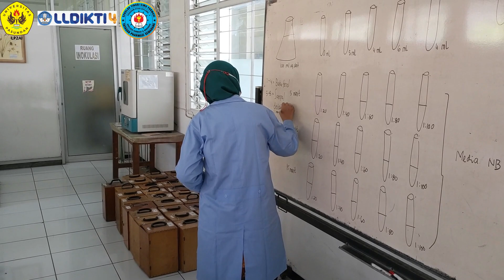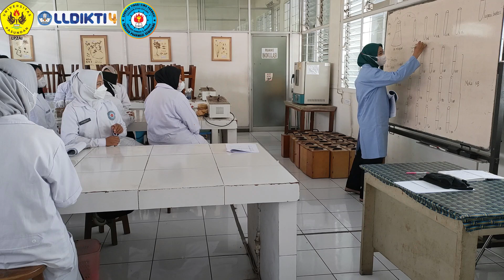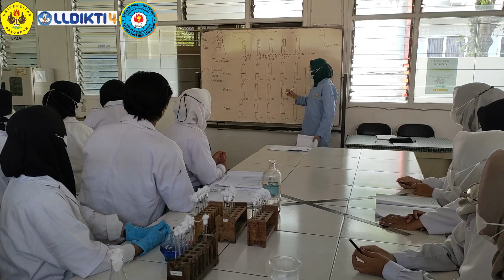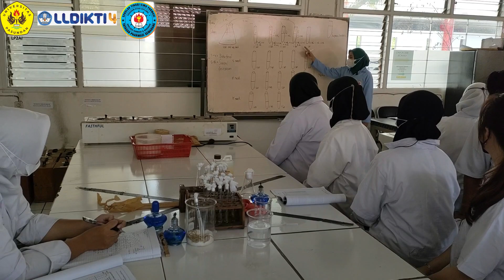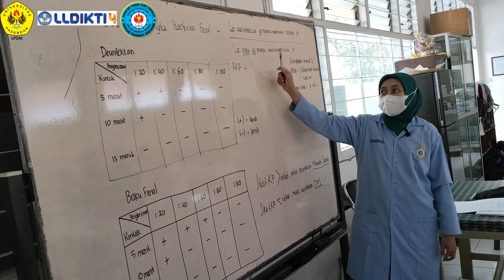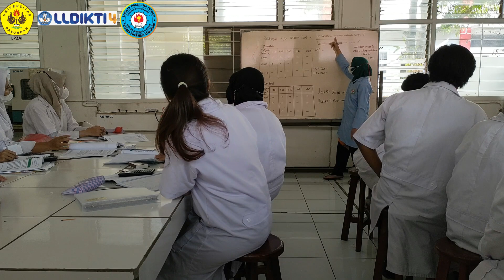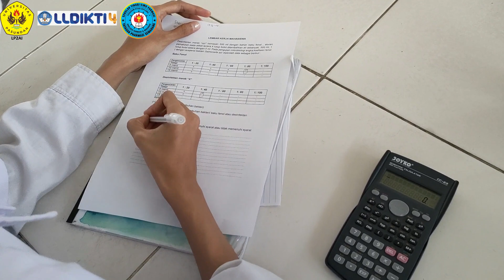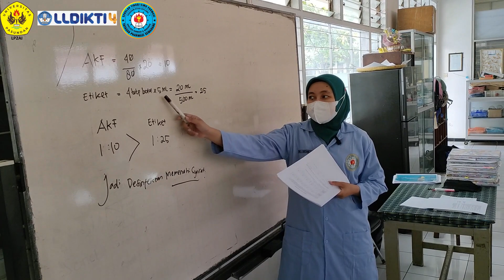Pelaksanaan Pembelajaran Berbasis SCL menggunakan Problem Based Learning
Pengampu : Rika Sebtiana K, S.TP., M.Si
Mata Kuliah : Praktikum Mikrobiologi dan TA Hayati 2
Semester : IV
Prodi : D3 Analisis Farmasi dan Makanan